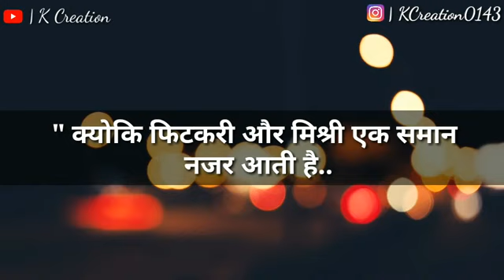shayari sadhguru savesoil gyan status reels sadshayari